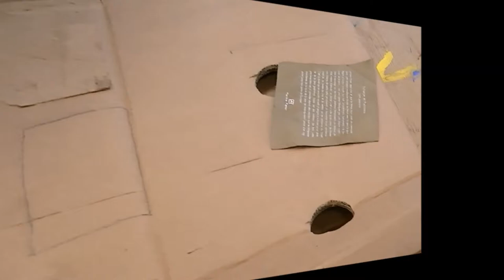le lit de la licorne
les élèves de sixième du collège Pasteur de Saint-Lô fabriquent le lit de la licorne en cours d'arts plastiques